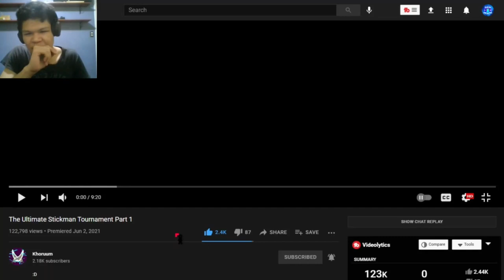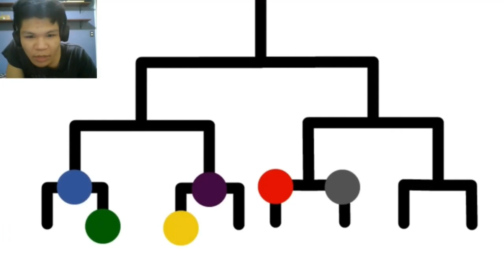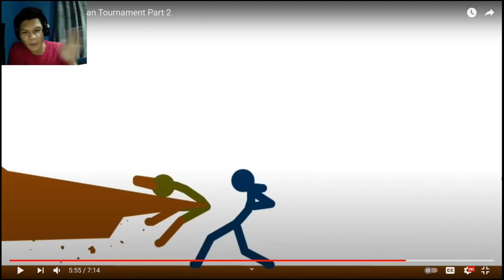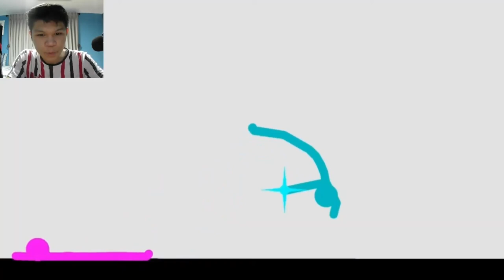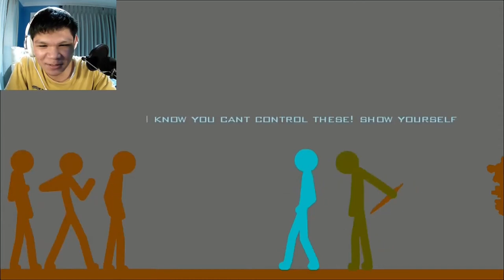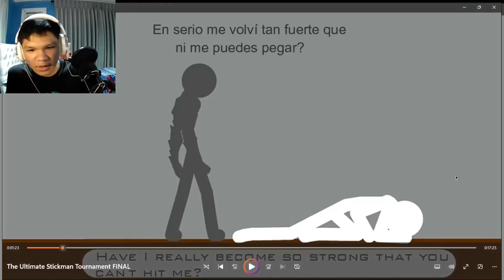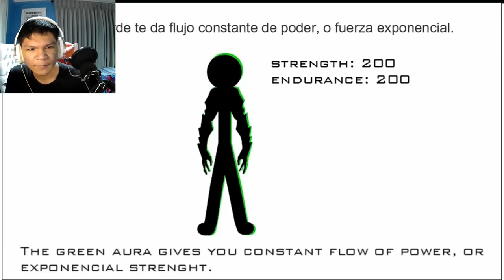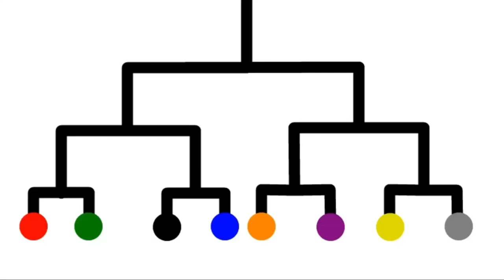The Ultimate Stickman Tournament (ALL PARTS) | [REACTION] (ST MOVIE)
🗣️ Today is a good Friday, and two can play that game hahaha... Aight, for those who are reading the description. Hopefully next month or November 2023, I will be working or editing rather on Slovly's ST reaction video. So, please be patient AGAIN as always. Sorry about the caps and the time wasted on College life. Also, later I will be reacting to Animastick's Lighty Story series. So please no spoilers, and that would be all. Thank you guys for watching, see you when I see you. Bye!

🔔NOTIFICATIONS ON